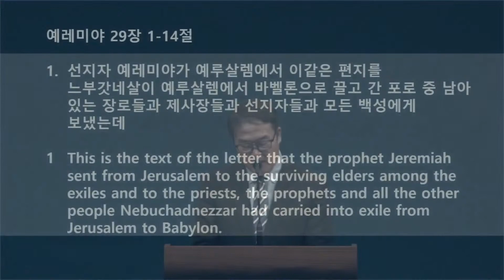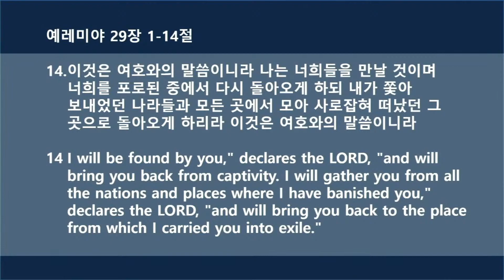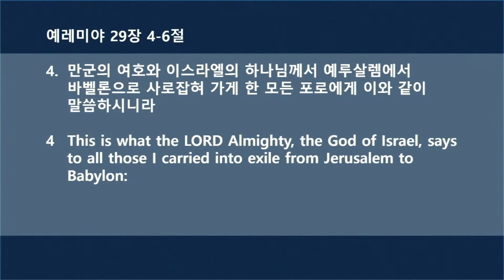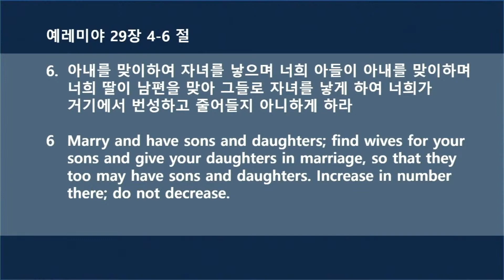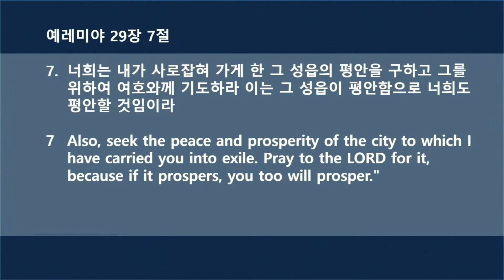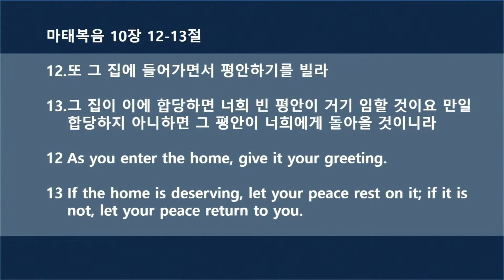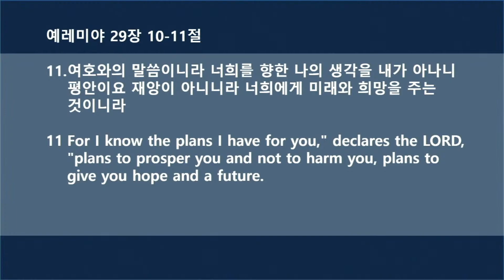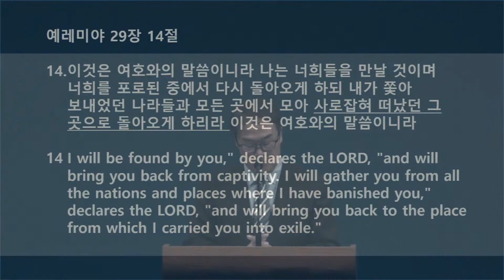2020년 9월 6일 주일 1부 예배 말씀